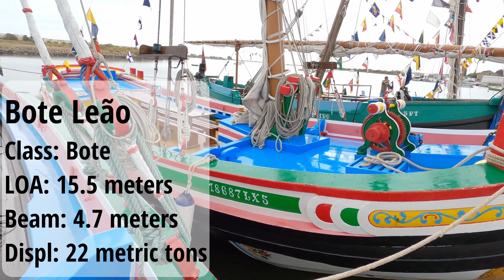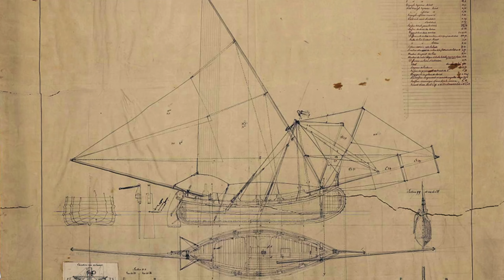Reviving the LEGENDARY Tagus Boats!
For many centuries these boats sailed the Tagus Rivers until the begining of the 20th century when they disappeared from our waters...Or did they?

A number of city councils around the Tagus Estuary decided to bring  some of these legendary boats back to life, so using local knowledge from our Shipyard Masters and their crew's they  managed to accomplish these tremendous projects using traditional methods to build such vessels.

The Varino a 38 tonnes flat bottom cargo boat
The Bote a 22 Tonnes keeled boat
The Muleta a 18 Tonnes fishing boat

They are works of art nowadays, a lot different from when they were used to make a living. You can get aboard any of them and go for a sail in the waters of the Tagus.

These are amazing boats even today so imagine them on their own era and the importance they had to the development of all river side towns and villages.